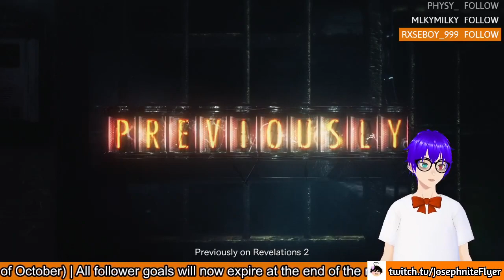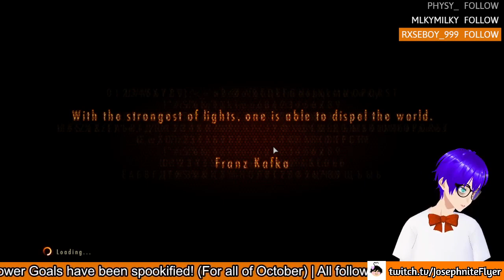Resident Evil Revelations 2 #2 (Finale)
The final of the second revelations game!